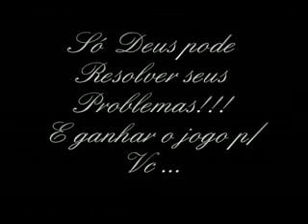1 de maio 2011 Segunda parte